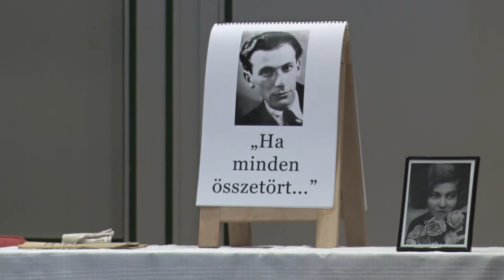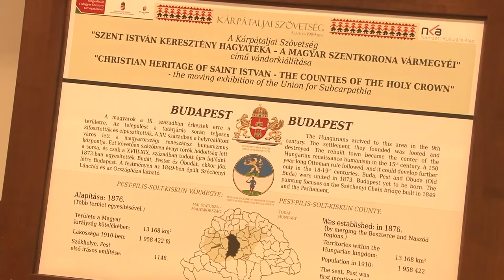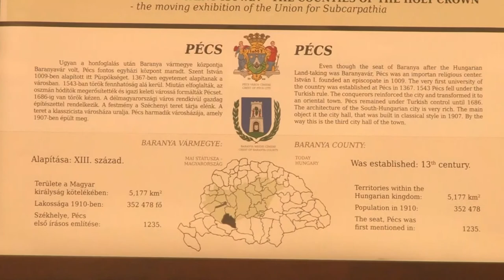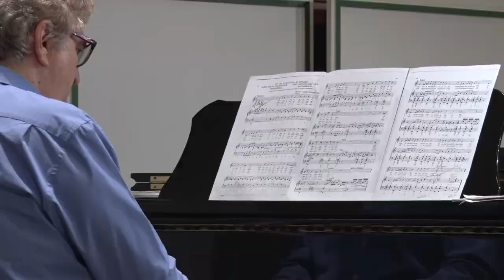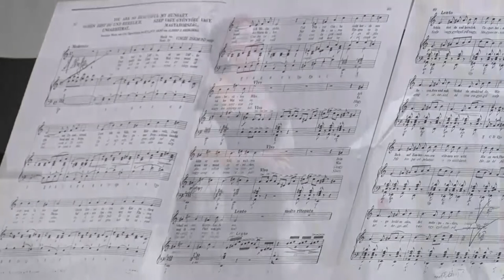Kultúrszoba - kulturális magazin 20201008